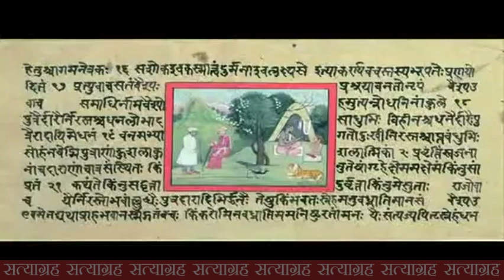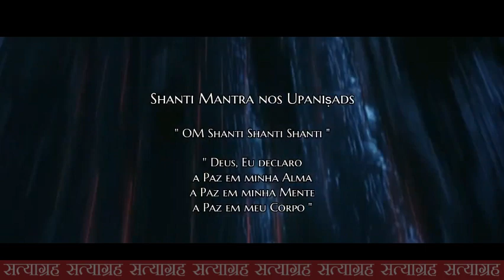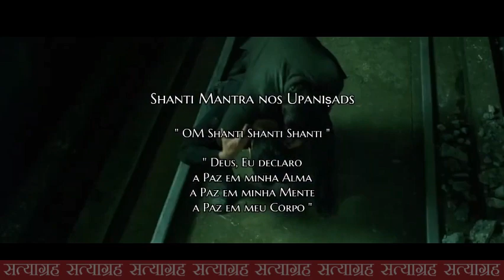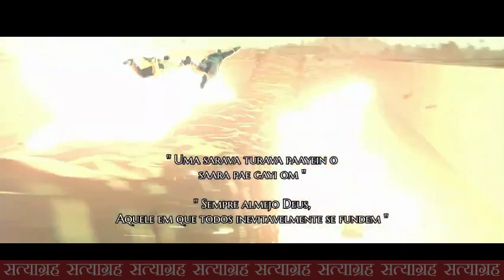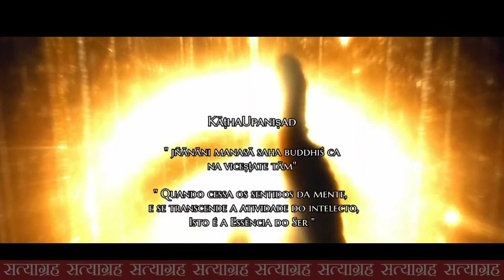DidYouKnow ❗️Shlokas of 5 Upanishads were in Matrix Movie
The Matrix and Advaita Vedanta | Neo vs Smith

On the Matrix Revolutions film, the final fight scene between Neo and Agent Smith is scored with a Germanic opera piece called Neodammerung except its not in German, its Sanskrit. And very philosophical Sanskrit too. All from the Upanishads.

The Upanishads are corollary literature to the four Vedas and deal with helping the reader distinguish between matter and spirit, between the true self and the vehicle of the self – the body. Don Davis and his directors, Larry and Andy Machowski, felt that the ideas expressed in the Upanishads perfectly expressed the themes within the Matrix trilogy.